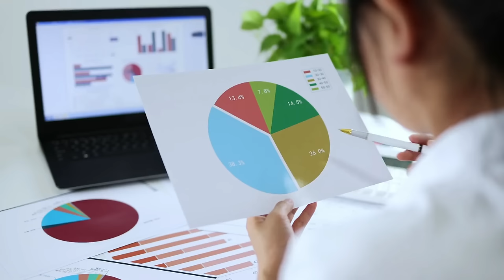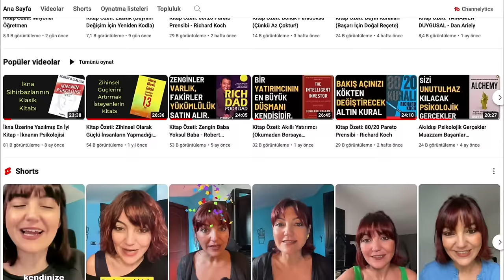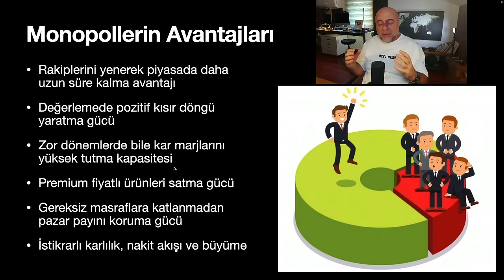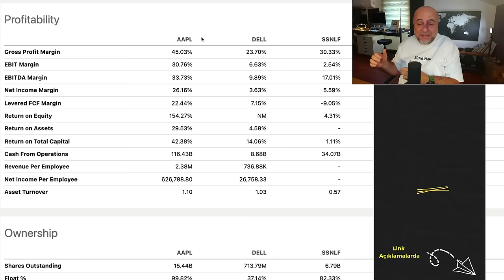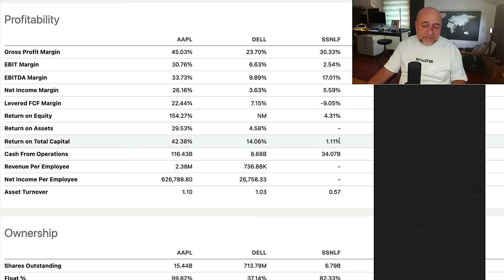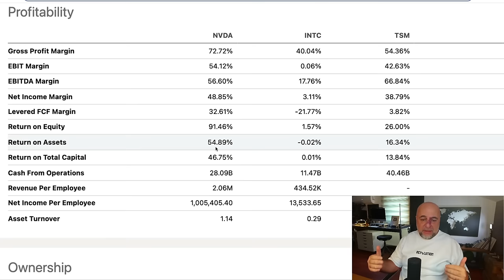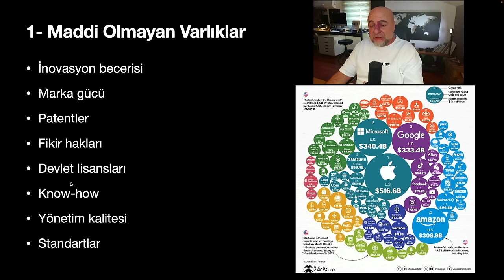Yatırım Yaptığım Şirketlerde Aradığım 5 Özellik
Bu eğitim serisinde ABD borsalarında yatırımcı olmak için gerekli bilgi ve becerileri aktarıyorum.